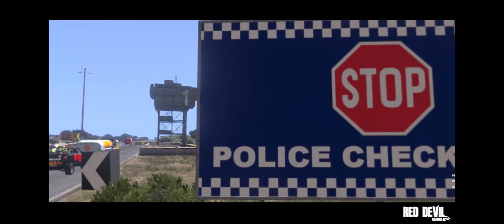Red Devil Gaming Trailer - Altis Life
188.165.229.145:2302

Server details:
Bane [Los] from the trailer roleplays in this server, Custom vehicles created by Red Devil Gaming (file date stamps as proof), Oil Rig in the ocean, custom created prison, Athira as the main city, collecting - processing - and dealing of trades are closer together than most servers to enable player interaction and cuts boredom, Mafia controlled casino and drug area where all illegal trade dealings can be made under the protection of the mafia. House Lannister protects the gold trade with personalised lannister uniforms from the Game of Thrones television show.

Join us and roleplay with us :)